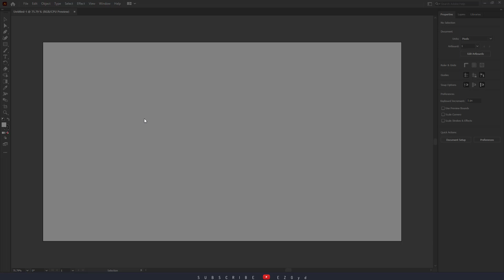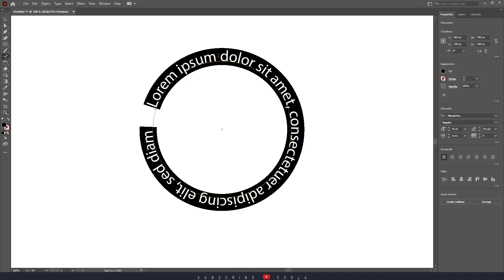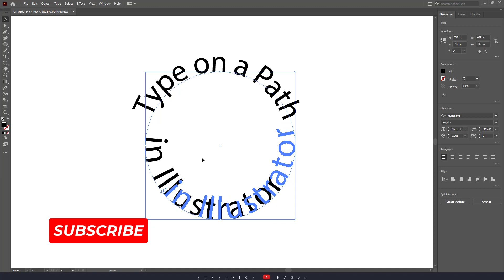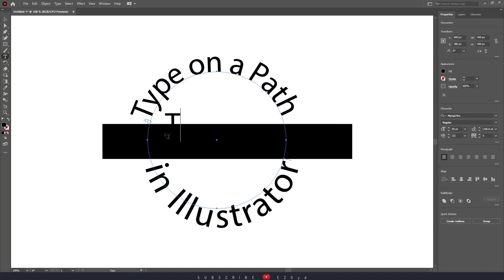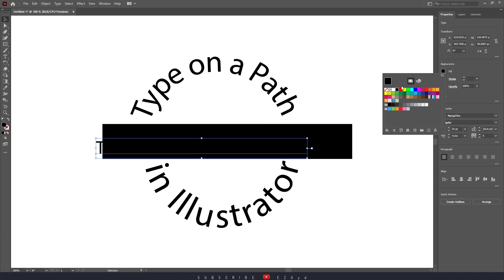How to Flip Text on a Path in Illustrator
In this illustratortutorial video, How to Flip Text on a Path in Illustrator